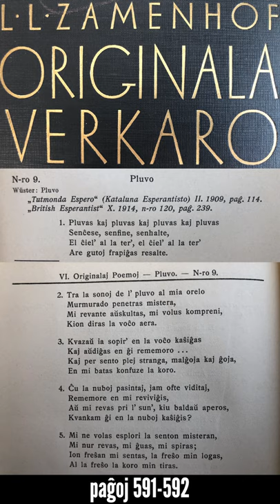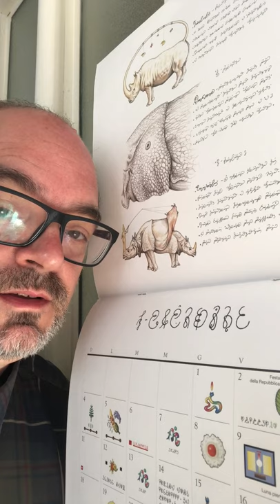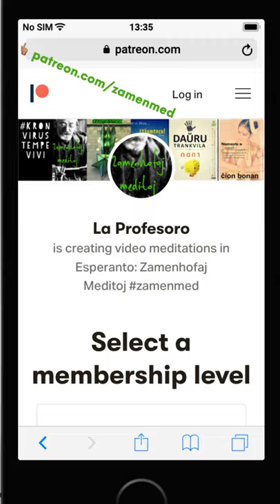Epizodo 56 de kronvirustempevivi e-isto en Amsterdamo zamenmed 16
La unua epizodo kun poezia enhavo!

Por subteni zamenmed